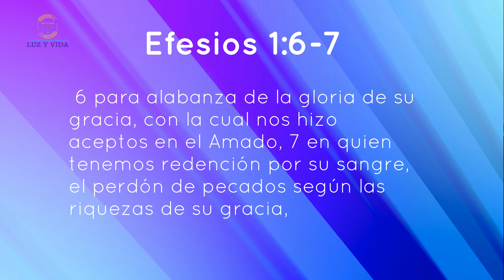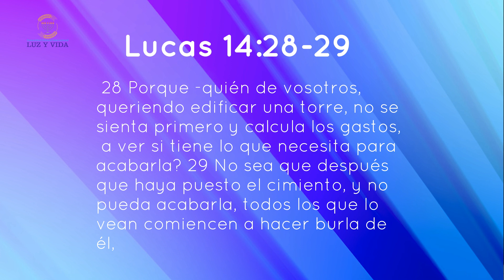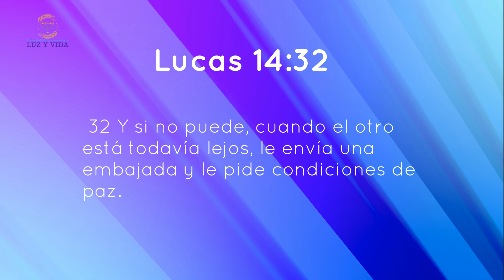El Plan Perfecto-Pastor Ronald Quevedo-CCI Luz y Vida Barinas Venezuela.